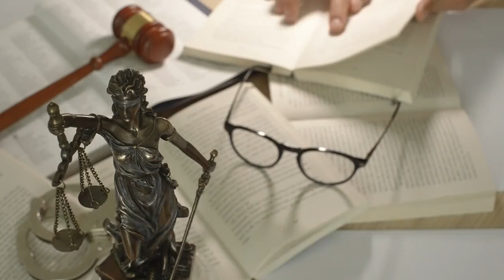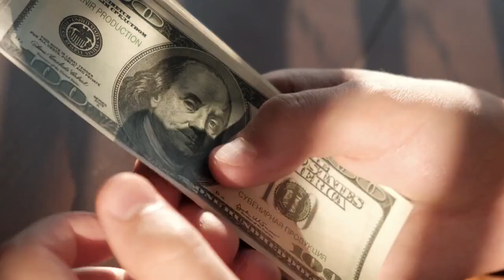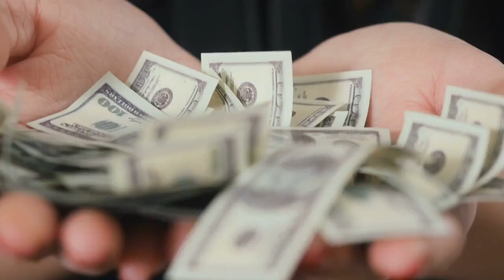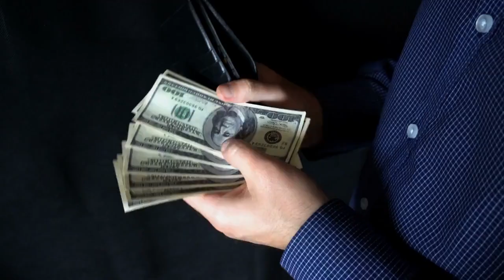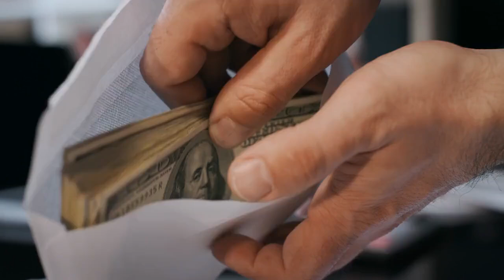How Much Does It Cost to Get Guardianship of a Parent? by Whitney L. Thompson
Seeking guardianship of a parent in Houston can be a necessary step when they are no longer able to manage their own personal or financial affairs. This process grants legal authority to an individual or entity to make decisions on behalf of the parent, ensuring their well-being and safeguarding their financial interests. Guardianship is often required when a parent suffers from mental incapacity, physical illness, or other impairments that prevent them from making informed decisions. In Texas, the process is governed by the Texas Estates Code, which provides the legal framework for securing guardianship.

The Law Office of Whitney L. Thompson, PLLC
4201 Farm to Market 1960 Rd W Suite 360, Houston, TX 77068, United States

In this video, we will explain the guardianship process, including the different types of guardianship available in Texas. A guardian of the person is responsible for making decisions regarding the physical care of the ward, such as choosing living arrangements and overseeing medical treatments. A guardian of the estate, on the other hand, manages the financial affairs of the ward, including handling assets, income, and other financial matters. Depending on the circumstances, a guardian may be appointed to handle both personal and financial responsibilities.

Understanding the costs involved in establishing guardianship is essential. The Law Office of Whitney L. Thompson, based in Houston, can provide clear guidance on the expenses associated with filing for guardianship. Attorney fees, court costs, and other expenses, such as fees for court-appointed guardians ad litem or medical assessments, can add up. It is important to budget for these costs and understand how factors like the complexity of the case and the specific needs of the ward can affect the overall financial commitment.

Temporary guardianship is an option in cases where there is an immediate need to protect the parent, such as after an accident or sudden illness. This type of guardianship can be established quickly, allowing a guardian to make important decisions before a full court hearing is held. Permanent guardianship, on the other hand, is established after a thorough court review, including evaluations of the ward’s condition and needs. It often lasts for the remainder of the ward’s life or until the court decides guardianship is no longer necessary.

As a guardian, there are significant responsibilities to fulfill. Guardians in Texas must act as fiduciaries, meaning they are legally required to act in the best interests of the ward. This involves not only making decisions about care and finances but also reporting annually to the court on the status of the ward’s well-being and the management of their estate. Guardianship laws in Texas are designed to ensure that the ward’s interests are protected, and the guardian is held accountable for their actions.

If you are considering guardianship for a parent, it is important to seek legal advice to fully understand the process and responsibilities involved. The Law Office of Whitney L. Thompson offers comprehensive services to help families navigate the legal aspects of guardianship. Whether you need temporary guardianship due to an emergency or are looking to establish permanent guardianship for long-term care, their team can assist you throughout the process. Contact them today at to learn more about your guardianship options and to discuss the steps needed to protect your loved one’s future.

How much does it cost to get guardianship of a parent in Texas?
How to get guardianship of a parent in Texas?
What is the age limit for guardianship in Texas?
How do you prove guardianship in Texas?